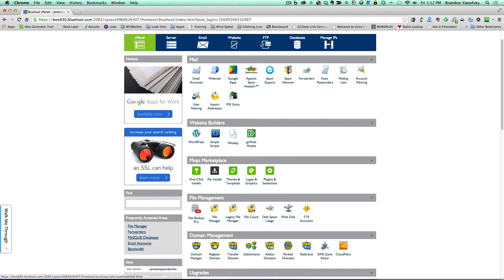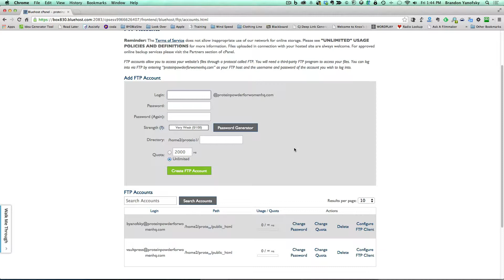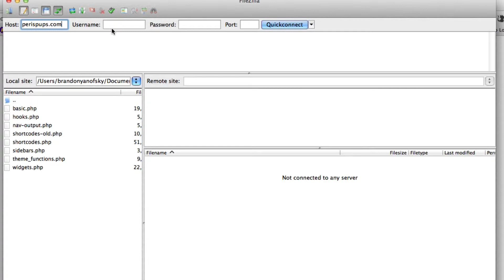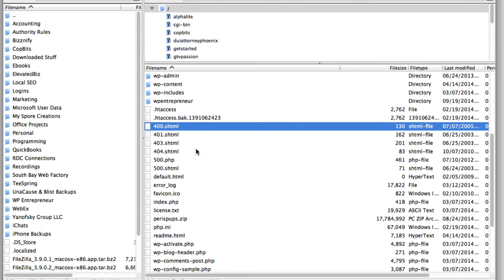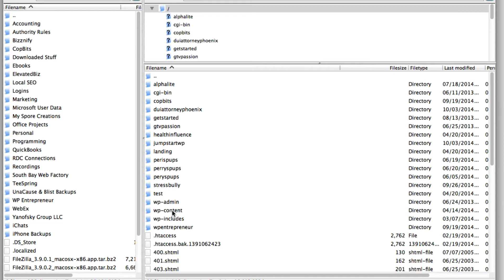How To Use FTP With WordPress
Learn how to access your WordPress website using FTP so you can do backups, edit files, and more.